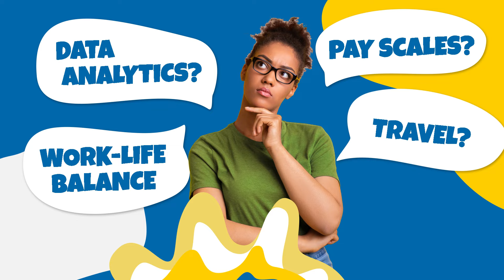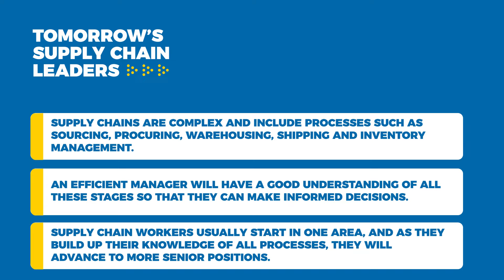What are supply chains? And how do you become a supply chain manager?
What are supply chains? And how do you become a supply chain manager? 💡 Wadhah Hubaishi has the answers for you!

THE RIGHT PEOPLE: SHORTS

Do you have the “right personality” to be a supply chain management professional? How much can you expect to earn? What will a typical day look like? The Right People Shorts video series answers all these questions with the help of supply chain experts.